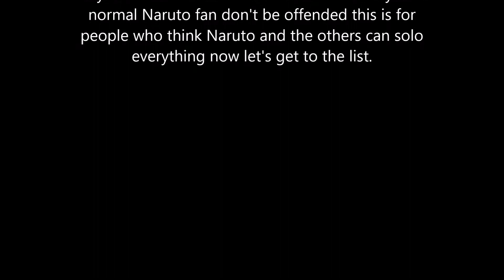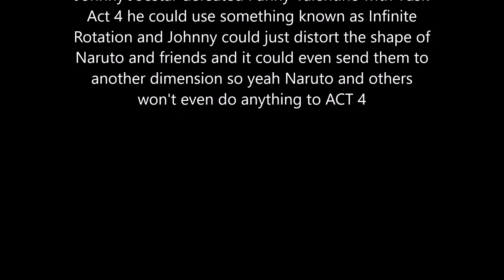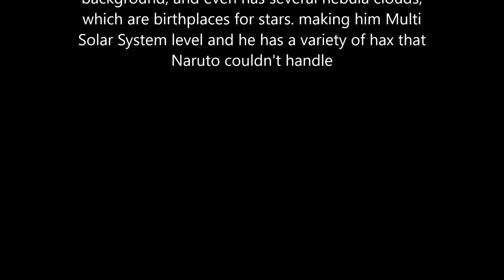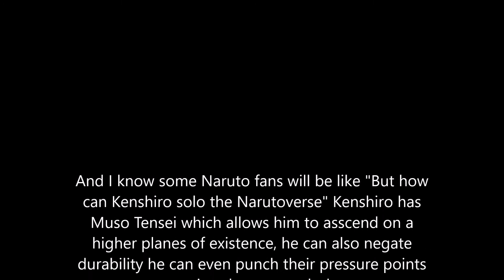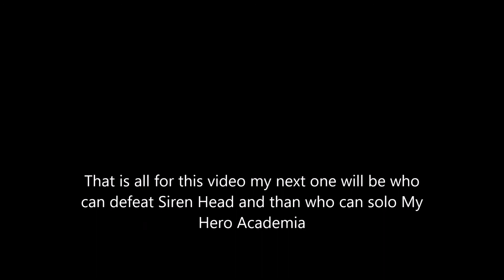who can defeat the Narutoverse with ease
Sorry for the list being a little rushed I only added 15 characters